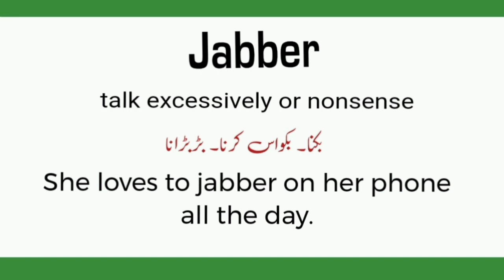Jabber meaning in english/Urdu |How to pronounce jabber|jabber in sentence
what is jabber?
jabber in sentence
synonym of jabber